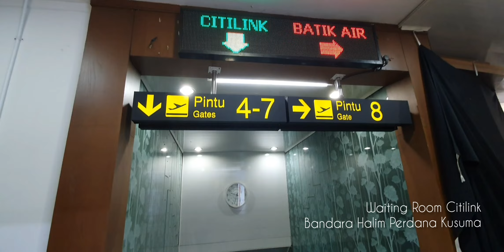Penerbangan Bandara Halim (HLP) to Bandara Ngloram Cepu (CPF)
Alhamdulillah...
Atas berkat Atas berkat rahmat Allah Yang Maha Kuasa  dan dengan didorongkan oleh keinginan luhur, agar tidak terlalu lama di jalan. Bisa ikut penerbangan pesawat komersil Citilink rute Halim Perdana Kusuma (HLP) to Bandara Ngloram Cepu (CPF) dengan armada ATR 72-600.

Peresmian Bandara Ngloram telah dilakukan Bpk Presiden Jokowi pada 17 Desember 2021 dengan penandatanganan prasasti dan pemukulan kentongan.

Semoga Bandara Ngloram bisa memacu percepatan pertumbuhan ekonomi kawasan.
Harapan pemerintah, kehadiran Bandara Ngloram dapat mewujudkan konektivitas antar daerah & mempercepat aktivitas ekonomi baik di Blora, maupun daerah sekitarnya seperti: Bojonegoro, Tuban, Ngawi, Purwodadi, Rembang.